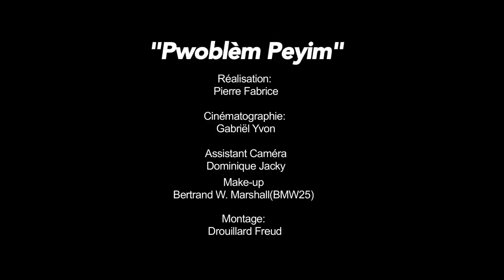PWOBLÈM PEYI’M ( Official Video ) “ Berto and Friends_Officiel “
Recorded at _ Artits Institute _ Jacmel

Production :
(Beat) by Maestro James Johnson Domond & Nels Production (Jacmel) _ Junior Lamarre...
Berto Rémy.

Arrangements by Ishmaël Mevs &
Nielson Pandol (Nels promotion)

Sing by Berto Rémy & Saïda Bellamour

Recording by Ing Berto Rémy

Chorus: by_ Saïda Bellamour & Buni Charles

Mixage & Mastering by - Nielson Pandol

Lyrics _by Freud Drouillar

Remerciements :

Audio institut / Monique bar restaurant / (Jacmel)

Cherlyne Alexandre

Scheinedine Marry Jackson Phidelmond (T-Modl)

Nadine Niles / Zach Niles

Mackenson Rémy

Jibé Liautaud

Axide Elouira

Franck Martin

Audio institut (Staff)